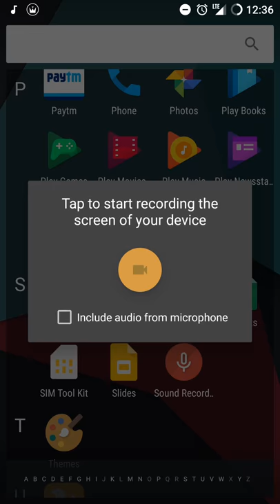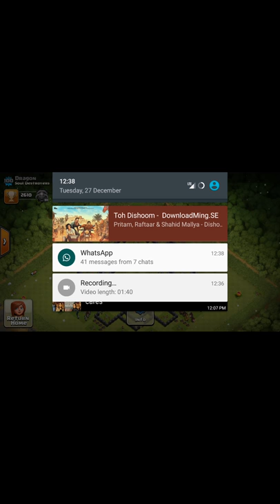WHAT THE HECK ARCHER QUEEN ALTAR DANCING!!!!!! NO TROLL ITS DAMN REAL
Omg i havent seen such thing in real life guys the archer queen altar is dancing like fuck i have seen its fucking awesome you can check it too